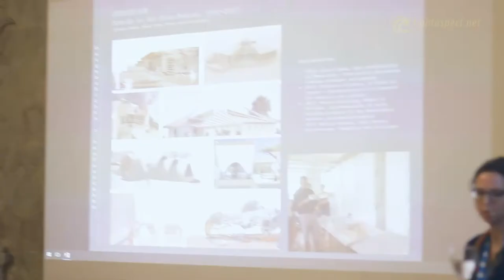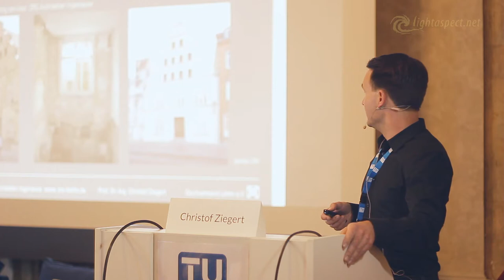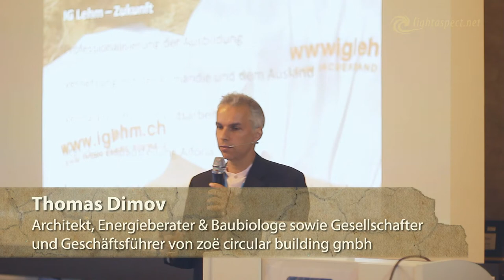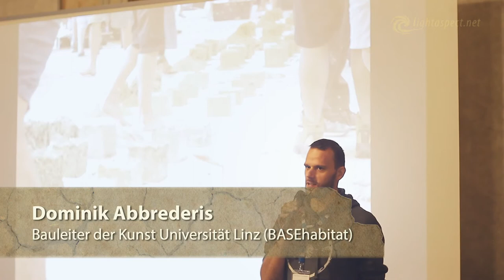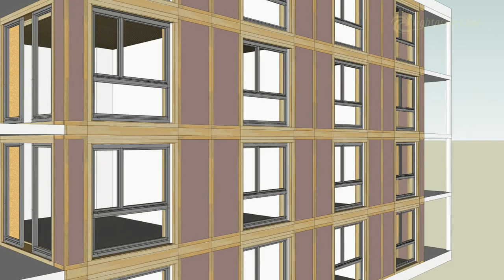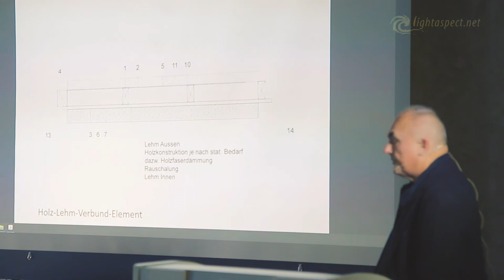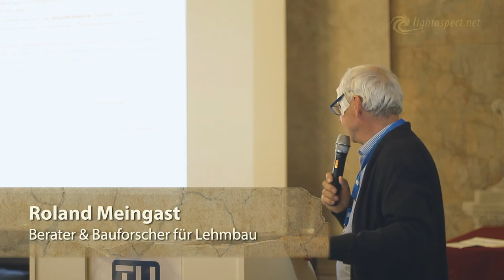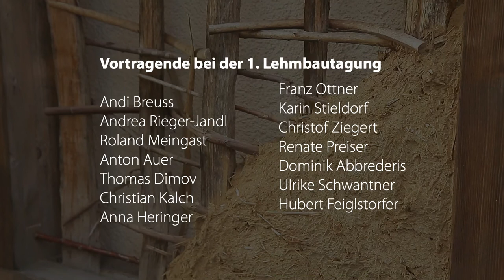1. Lehmbautagung in Österreich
Das ist die Zusammenfassung der 1. Lehmbautagung in Österreich, die am 3./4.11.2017 in der TU Wien statt fand.

Der Beitrag ist in folgende Themen unterteilt:
Vorurteile gegenüber Lehmbau & das Wissen darüber 1:35
Lehmbaupraxis, Seminare, Ausbildungen 8:44
Aktuelle Projekte mit Lehm 13:44
Verband für Lehm in Österreich? 15:48
Neue Technologien auf Basis von Lehm 17:05
Aktuelle Ausstellungen 21:18
Zukunft des Lehmbaus in Österreich 22:33
Was soll die Lehmbautagung bewirken? 26:39

Bücher zum Thema Lehmbau:
Handbuch Lehmbau
Handbuch Stohballenbau

Teilnehmer
Andi Breuss – Architekt & Lehrbeauftragter
Andrea Rieger-Jandl – Professorin, Architekturwissenschaftlerin & Anthropologin
Roland Meingast - Berater & Bauforscher für Lehmbau
Anton Auer – Lehmbauer, Seminarleiter & Vereinsgründer von Lehmkunst
Thomas Dimov – Architekt, Energieberater & Baubiologe sowie Gesellschafter & Geschäftsführer von zoë circular building gmbh
Christian Kalch – Architekt, Amt der NÖ Landesregierung
Anna Heringer - Architektin / Nachhaltiges Bauen
Franz Ottner - Professor der Universität für Bodenkultur
Karin Stieldorf - Professorin an der TU Wien / Nachhaltiges Bauen
Christof Ziegert - Bauingenieur, Vorstandsmitglied im Dachverband Lehm e.V., Obmann des Normenausschuss Lehmbau
Dominik Abbrederis – Bauleiter der Kunst Universität Linz (BASEhabitat)
Ulrike Schwantner - Univ.-Ass. DI, Studio Management
Hubert Feiglstorfer – Dipl. Architek, Gründungsmitglied des Lehmbaunetzwerkes Lehmbau BOKU

Musik von
Paul & Eugen Schwabauer

"Altbauten kostengünstig sanieren" - ein Buch von Konrad Fischer.